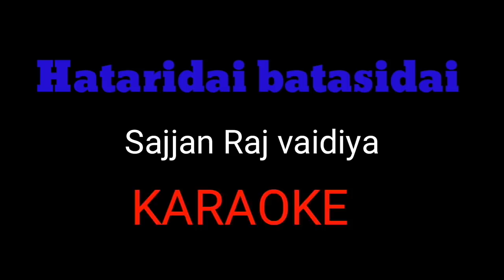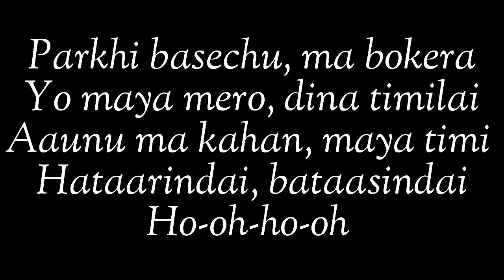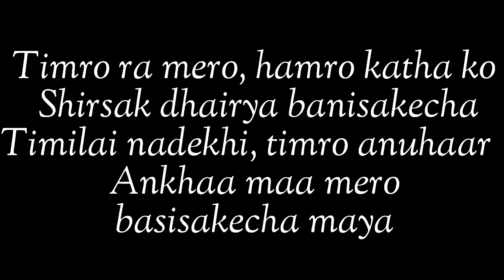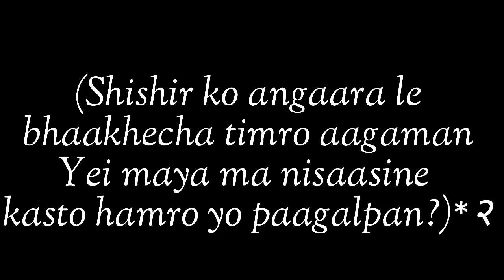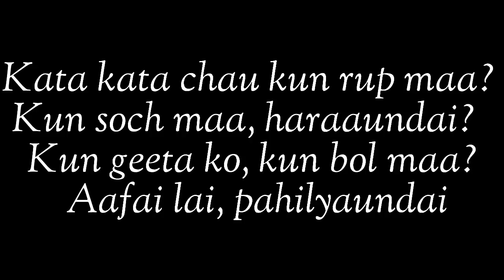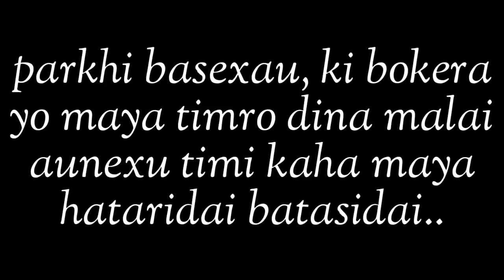HATAARINDAI, BATAASINDAI(KAROKE) – AMAN THAPA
MADE BY AMAN THAPA